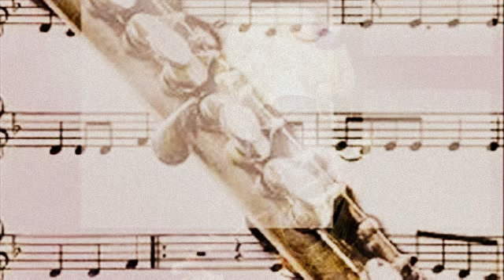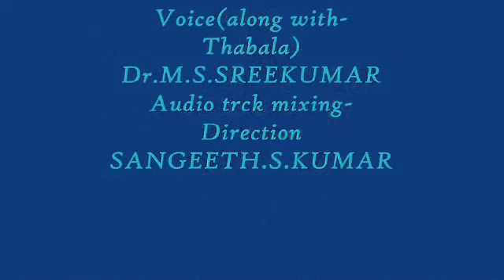`Alai paayuthe`-Oothukkadu song-Dr.M.S.Sreekumar.wmv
Oothukkad V.S.Iyyer krithi...A humble approach of voice with Thabala by Dr.M.S.Sreekumar-Forms the part of the blogger `